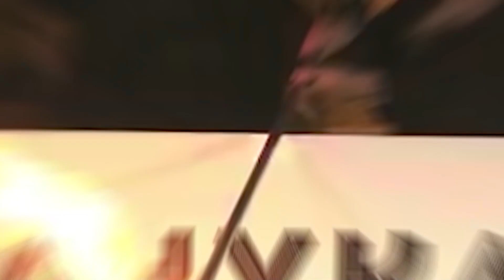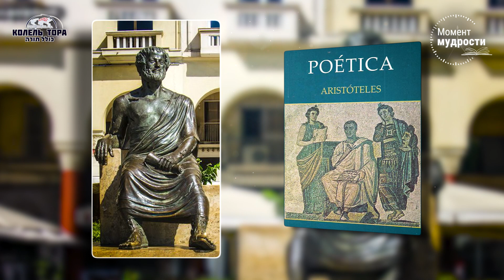Гениальный режиссер мироздания: в чем смысл трагедии Иосифа?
Станиславский говорил, что театр должен начинаться с вешалки, Эзра Сойфер - антракт категорически важен! Потрясающая драма между Иосифом и братьями ложится в основу мировой драматургии с классическим сценарием по Аристотелю и голливудским хэппи эндом. Но… Недельная глава ВаЙешев останавливается на совсем другом моменте, и вот почему - рассказывает раввин Ашер Альтшуль

Смотрите также:
Уроки Тании от Фишеля Чичельницкого: shorturl.at/iwNW1